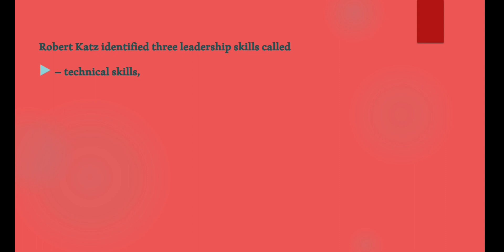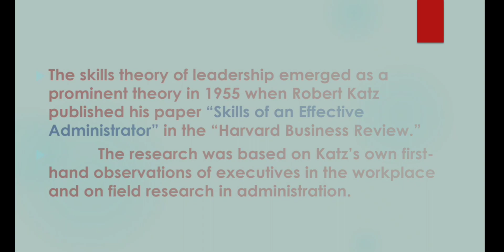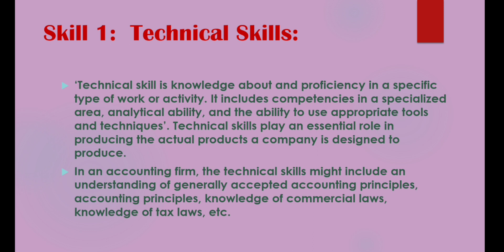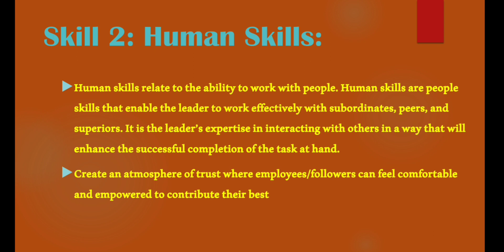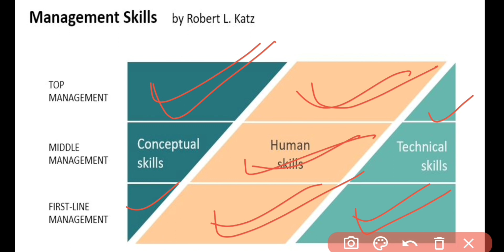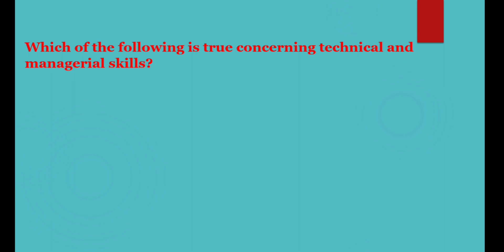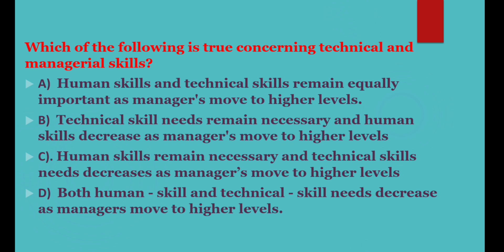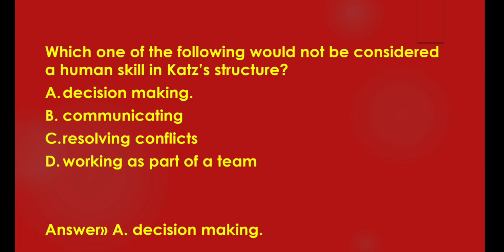Katz three skill Approach of Leadership..... PGT Commerce...MCQs